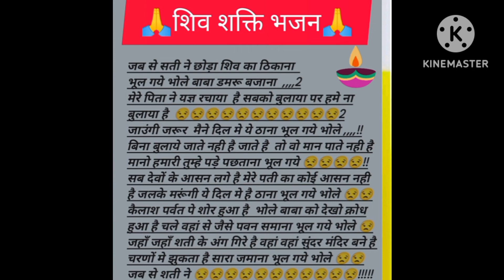जब से सती ने छोड़ा शिव का ठिकाना भूल गए भोले बाबा डमरू बजाना बहुत प्यारा भजन है सब्सक्राइबकीजिए 🙏🔱